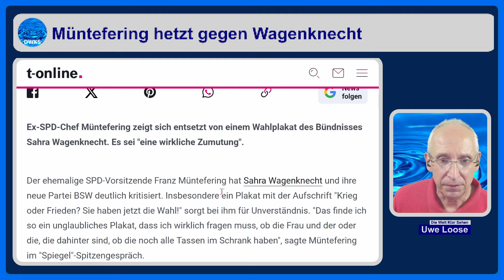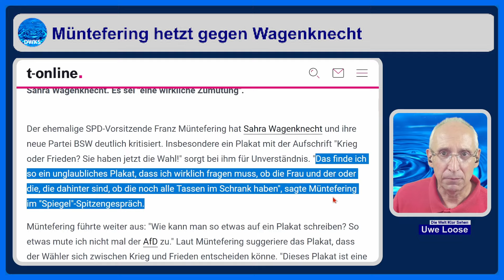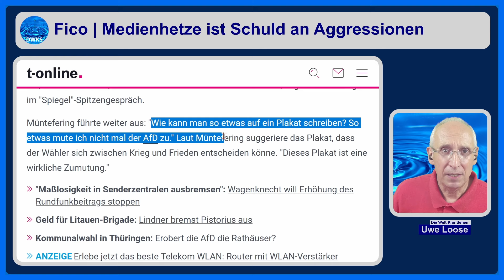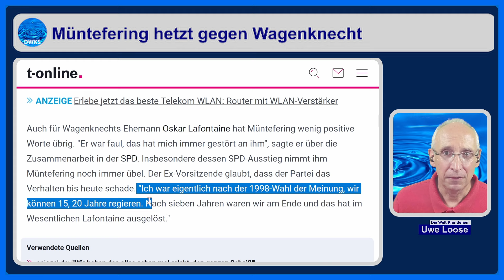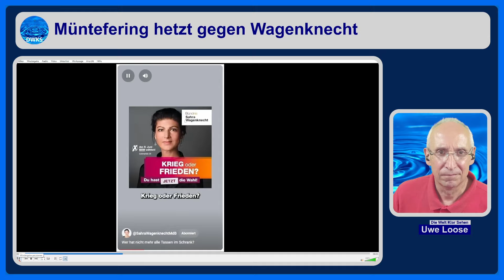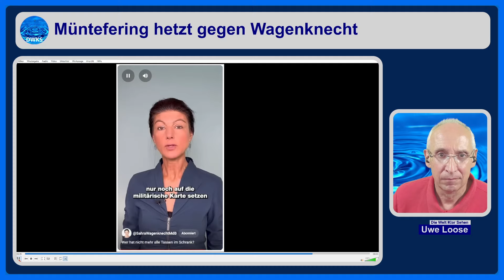Wagenknecht kontert unfaire Attacke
Der vormalige SPD-Chef Franz Müntefering zweifelt Sahra Wagenknechts Geisteszustand an. Doch diese hat eine piffige Antwort gekontert.

entefering-ueber-wagenknecht-noch-alle-tassen-im-schrank-.html